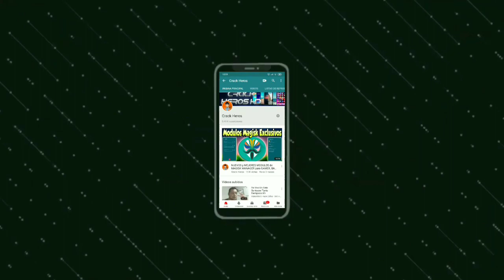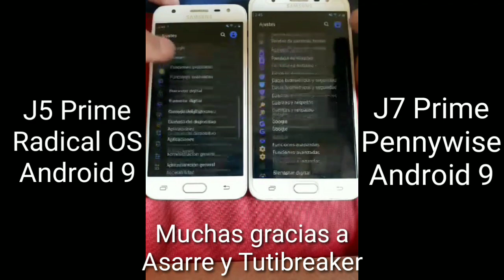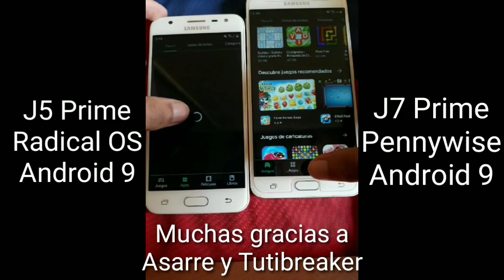Rom Samsung J5 Prime Radical OS PIE vs Rom Samsung J7 Prime Pennywise Pie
Todos los créditos son para Asarre y Tutibreaker!!
Abajo dejaré el link de su grupo de telegram asi apoyan la rom!!
Quiero agradecer a Adrián por el video!

Dejen su like y su comentario positivo para los desarrolladores!!

☑️ Grupo Telegram Tutibreaker: @TutibreakerDesigns

Todas las roms en un solo lugar!

👍Tu Like me Ayuda Muchisimo!!👍